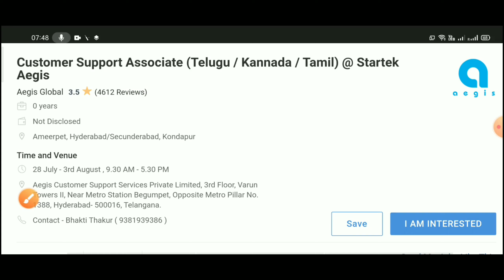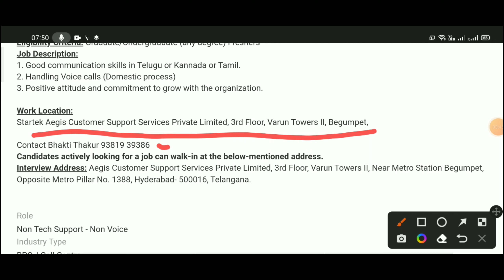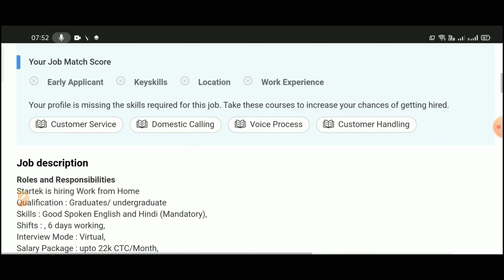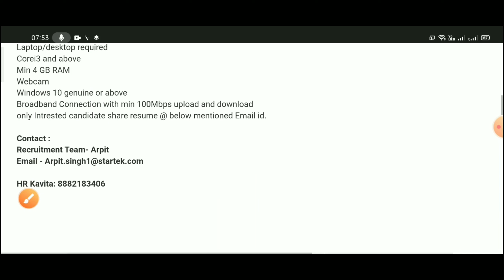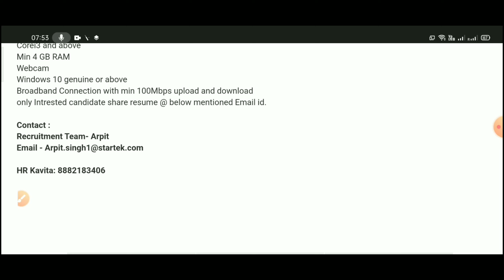AEGIS Global Released 2 Bulk Hiring Notifications | Inter Pass 😍 | Permanent Work From Home Jobs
28th Jul - 03rd Aug, 9.30 AM - 5.30 PM

Aegis Customer Support Services Private Limited, 3rd Floor, Varun Towers II, Near Metro Station Begumpet, Opposite Metro Pillar No. 1388, Hyderabad- 500016, Telangana.

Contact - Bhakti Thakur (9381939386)